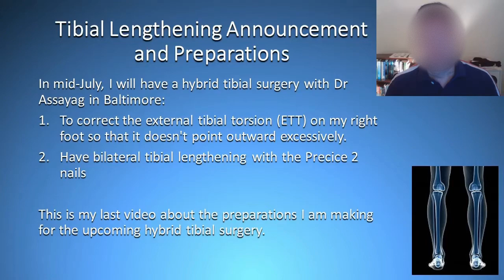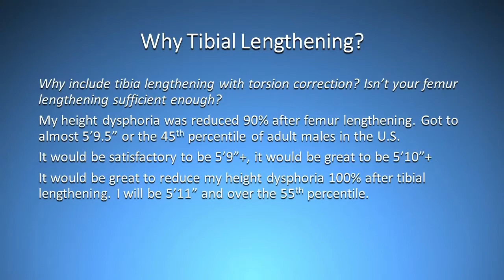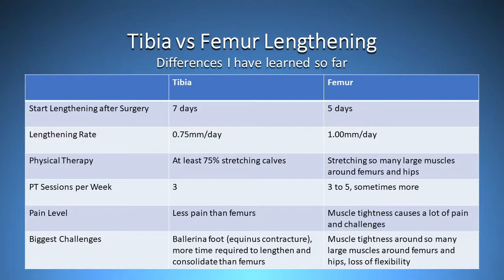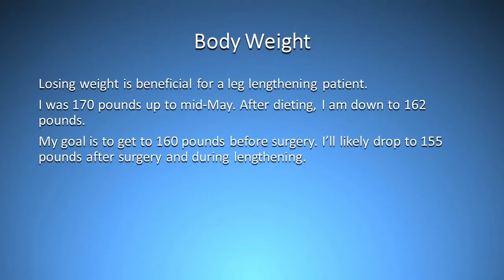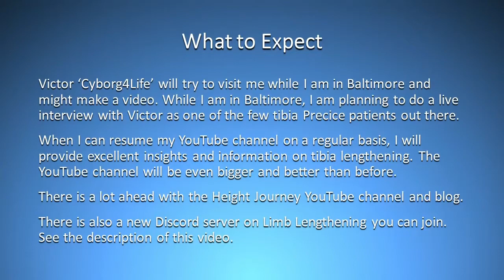Tibial Hybrid Surgery Preparations (July 2) by Height Journey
My upcoming hybrid tibial surgery in mid-July will include:
1) Correcting the external tibial torsion on my right tibia
2) Install the Precice 2 internal nails for tibial lengthening

This is my last video about the preparations I am making for my upcoming hybrid tibial surgery. A resource for limb lengthening surgery or leg lengthening surgery patients and those interested.

Limb Lengthening Community (LLC) Discord Server:
Here is another Discord server for limb lengthening patients and those who are seriously interested in, considering, or planning limb lengthening surgery. No trolling or illegal actions.